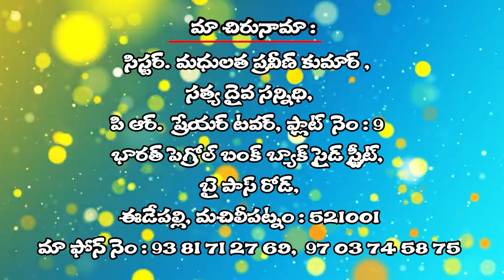13 08 2024 MADHULATHA GAARU